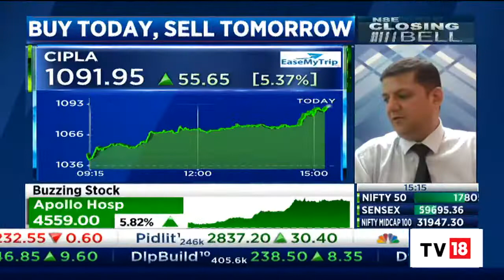Market Expert Mitessh Thakkar Shares His Last Hour Strategies & Stock Calls | NSE Closing Bell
Market expert Mitessh Thakkar shares his strategies for the last hour of the trading session and stock calls. Listen in.

n18oc_business